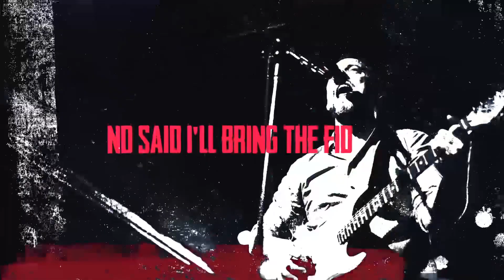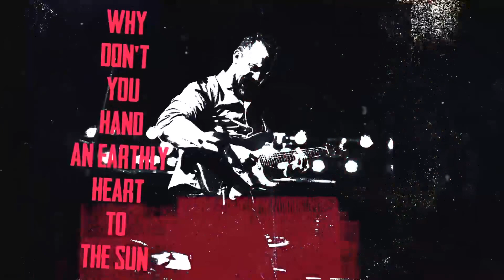Pentecostal Blues-Lyric Video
Lyric video for our latest single